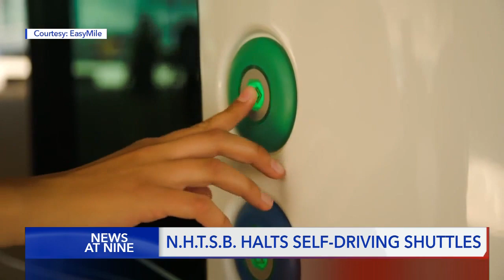Federal agency brings driverless car pilot program in Utah to stop following passenger injury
An autonomous vehicle pilot program in Utah came to an unexpected stop Tuesday after a passenger injury prompted a federal agency to slam the breaks on operations nationwide.